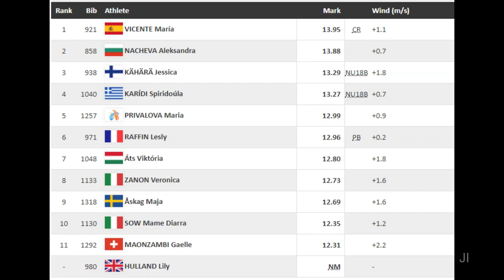U18 ECh triple jump | Györ 8.7.18 | 3. Jessica Kähärä 13.29m U18 NR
Kolmanneksi sijoittunutJessica Kährä hyppäsi 17-uotiaiden SE-lukemiksi 13.29 m ikäluokkansa EM-kilpiluissa Unkarin Györissa 8.7.18. Kisakooteessa Jessican kaikki hypyt (slowmo 250fps) sekä
voittaja Maria Vicenten tyylinäyte että Spiridoula Karidin NR 13.27 m.